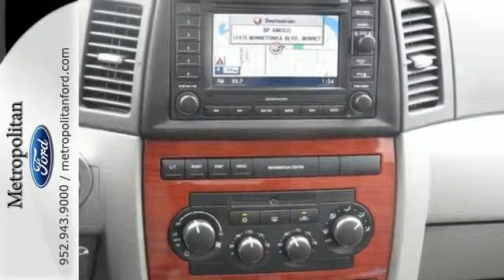2005 Jeep Grand Cherokee Minneapolis MN Eden Prairie, MN 7744B6 - SOLD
Year: 2005
Make: Jeep
Model: Grand Cherokee
Trim: 4dr Limited 4WD 5.7L V8 Nav DVD
Engine: 5.7 L 8 Cyl. Cyl.
Transmission: 5-Speed A/T
Color: Black
Interior: Medium Slate Gray
Mileage: 142722
Stock #: 7744B6
Leather Seats, Premium Sound System, Multi-CD Changer, Alloy Wheels, 4x4, newCarTestDrive.com's review says The Grand Cherokee is a great choice for those who want to tow, go off-road, or both.. 5 Star Driver Front Crash Rating. CLICK NOW! KEY FEATURES INCLUDE: Leather Seats, 4x4, Premium Sound System, Multi-CD Changer, Aluminum Wheels Rear Spoiler, MP3 Player, Privacy Glass, Keyless Entry, Steering Wheel Controls. EXPERTS RAVE: Edmunds.com says - For those who require an SUV with off-road and towing capabilities, the Jeep Grand Cherokee makes for a compelling choice. 5 Star Driver Front Crash Rating. 5 Star Driver Side Crash Rating. Approx. Original Base Sticker Price: $34, 500*. VISIT US TODAY: Metropolitan Ford Of Eden Prairie in Eden Prairie, MN treats the needs of each individual customer with paramount concern. We know that you have high expectations, and as a car dealer we enjoy the challenge of meeting and exceeding those standards each and every time. Allow us to demonstrate our commitment to excellence! Pricing analysis performed on 6/24/2014. Please confirm the accuracy of the included equipment by calling us prior to purchase.

Address:
12477 Plaza Drive